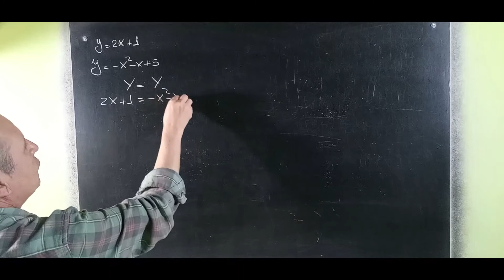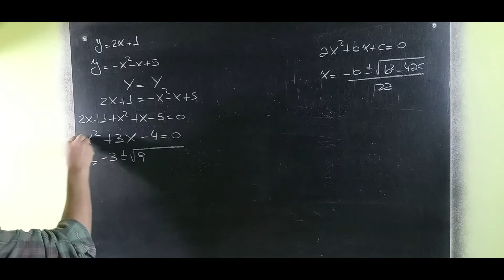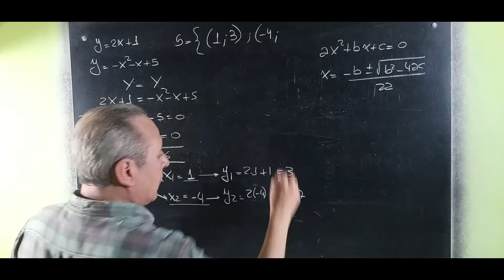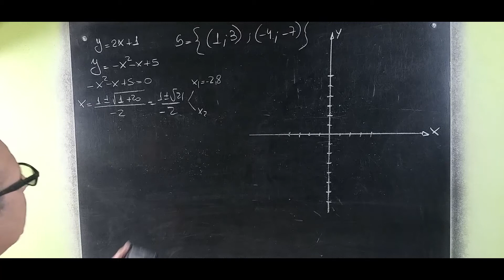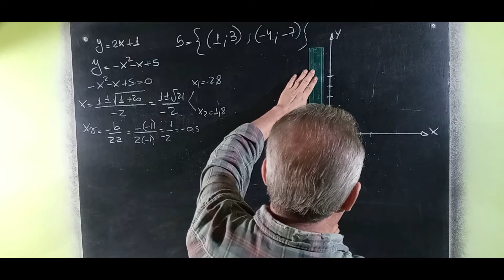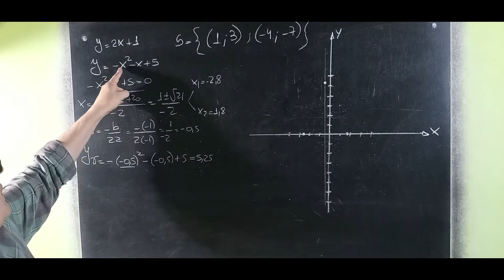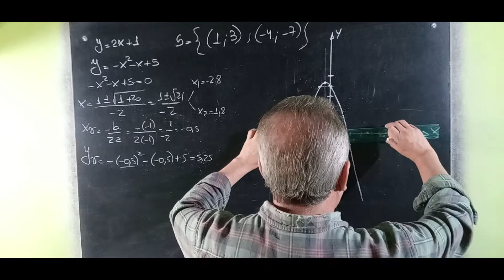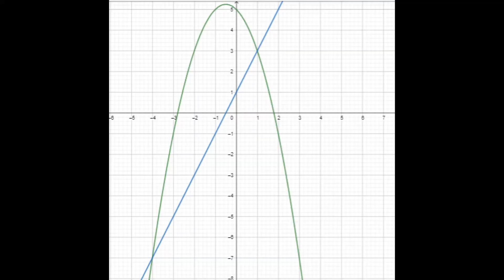Sistema Mixto Resuelto Gráfico y Analítico